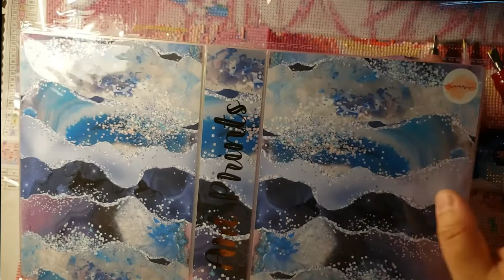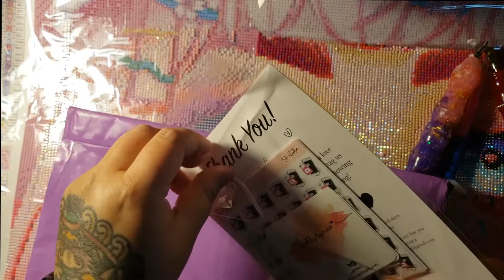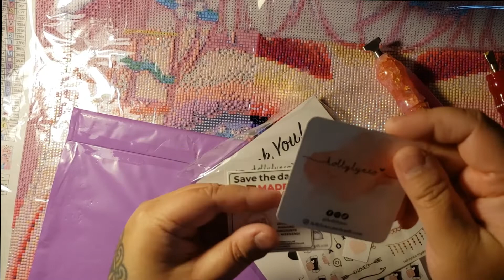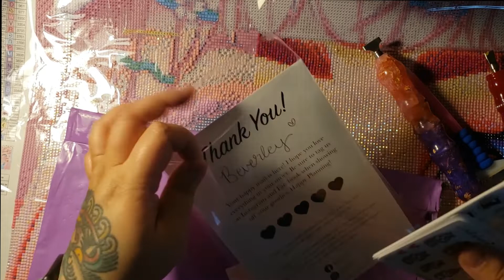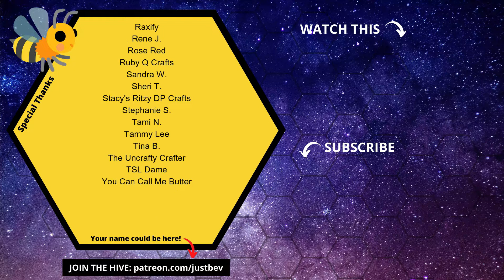Diamond Paint With Me | WIP & Chat | Weird package! Crayon's home soon! Teachers are people?!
Ooh wee! Time for another WIP & Chat, bring out your diamond art kit and come diamond paint along with me. I'll be talking about my plans for my weekly YouTube lives, opening a new sticker album and more!